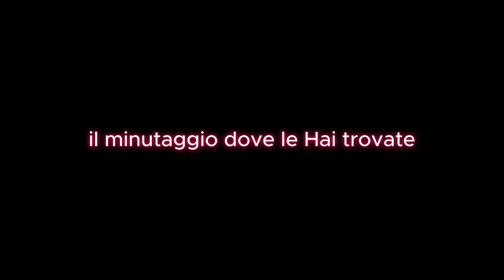SONO DIVENTATO PANINARO SU ONE ARMED COOK!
Tutti i diritti d'immagine appartengono a:
Mazza Luca

Tutti i contenuti multimediali che violano i diritti di immagine saranno segnalati ed eliminati.

✔Achivement Unloched! : wow! sei arrivato fino in fondo alla descrizione!
da adessi puoi considerarti un vero LMG!

PS: se sei davvero arrivato alla fine scrivi nei commenti "VeroLMG" e riceverai un cuore da parte mia !

Gli attrezzi del mestiere:

Pc:
Processore: Intel Core i9 14900KF.
Scheda grafica: ROG strix 4060 ti
Ram installata: 16 gb.

Monitor 1,2: Samsung Odyssey g5 32'

Monitor 3:
Lg TV oled

Tastiera: Ajazz AK33

Mouse: linq GM8006

Faretto Key light: Aukey

Faretto Fill light : Lampada marsa presa dai cinesi

Microfono: Rog CARNYX

Fotocamera: Sony a7

Webcam : Spedal 1080p

Regia Audio: Pioneer DDJ-FLX6

Cambia scene: Elgato Stream Deck XL

Cuffie : ACER LASER